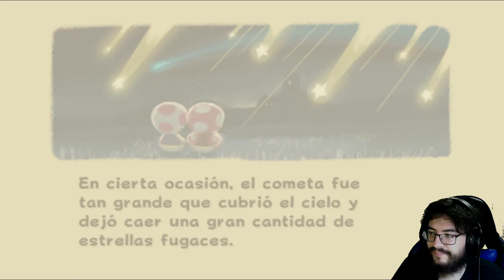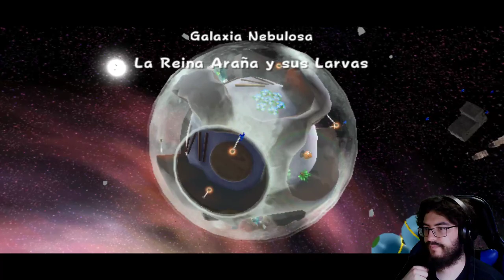Super Mario Galaxy - cap.1 - El universo es un pañuelo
¡A por las Super Estrellas!